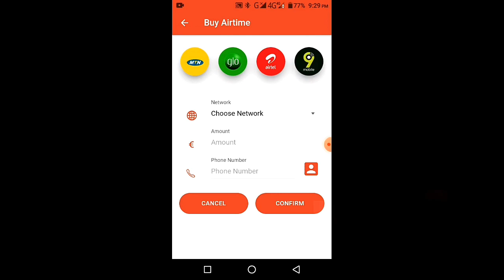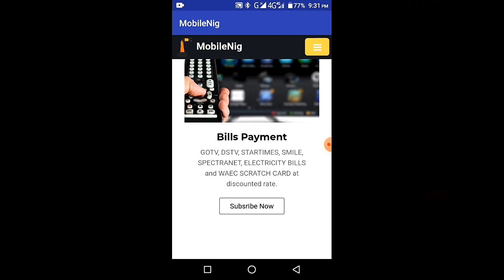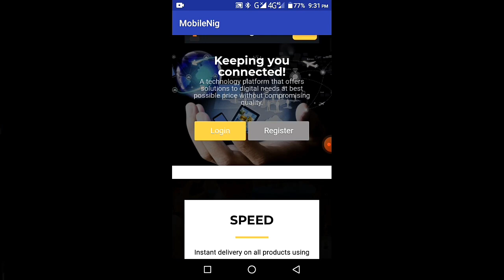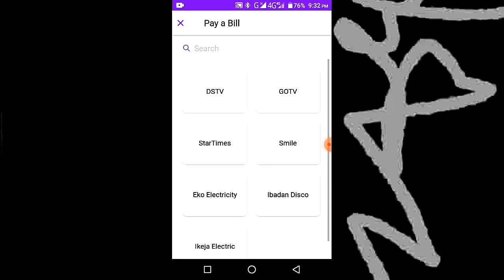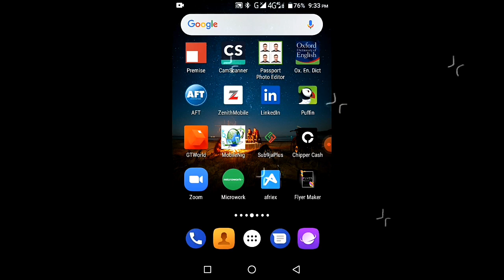3 Major Apps to Start Up Business with Less Capital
In this business you are prone to make huge profit daily because of its availability customers. The business can be started with zero or less capital.